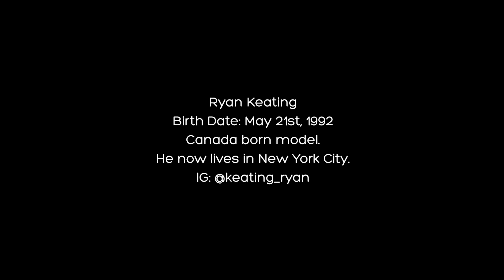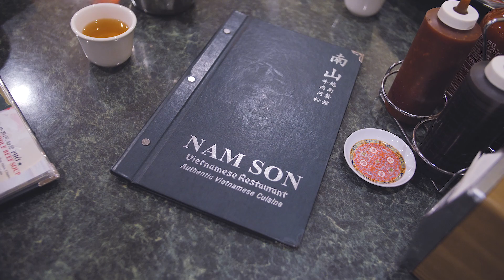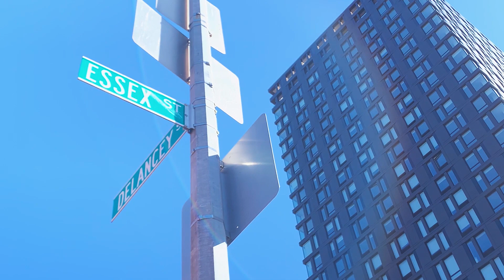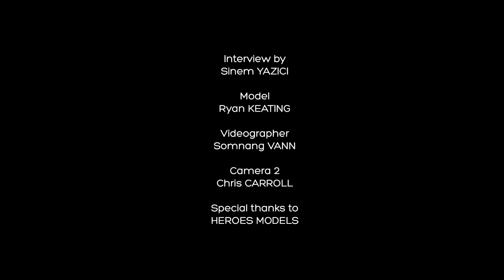Model Taste: Ryan Keating